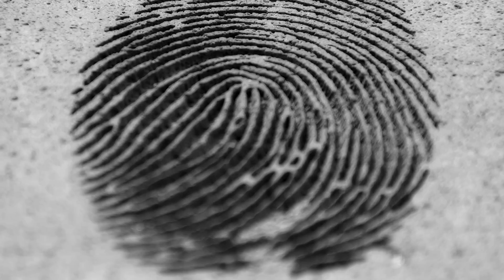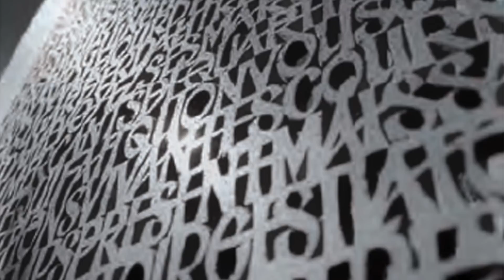Né dans la lave d’un volcan | Thierry COURTADON | TEDxClermont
Filmé lors de TEDxClermont à Clermont-Ferrand, Auvergne, France, le 21 juin 2014.

Thierry explique comment la pierre façonne autant sa personnalité que lui façonne la pierre. Il nous révèle comment une œuvre peut changer le cours d’une vie et transformer un sculpteur de petit village de France en globe-trotteur. Il montre enfin comment la technologie peut être au service de l’art en lui permettant de réaliser ses rêves.

Thierry explains how stone shapes his personality as much as he shapes the stone. He reveals us how a piece of arts can change the course of a life and transform a sculptor from a small village in France to a globe-trotter. Finally, he shows how technology can service the arts by allowing him to realize his dreams.

Sculptor from the age of 8, Thierry works the lava of the volcanoes of Auvergne. With a team of eight craftsmen as passionate as him, he creates sculptures that leave to live all over the world. Thierry loves to share his passion for sculpture. / Sculpteur depuis l’âge de 8 ans, Thierry travaille la lave des volcans d’Auvergne. Avec une équipe de 8 artisans aussi passionnés que lui, il réalise des sculptures qui partent vivre aux quatre coins du monde. Thierry aime partager sa passion pour la sculpture.